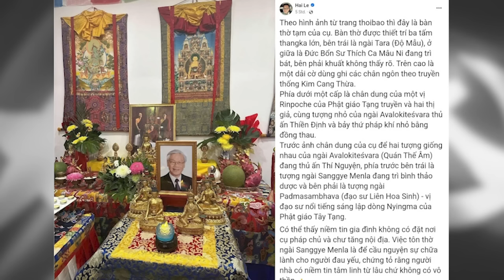13 năm dưới thời Tổng Trọng là bước lùi lớn về nhân quyền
Sau Đại hội Đảng 12, Tổng Bí thư Trọng thành công loại bỏ Thủ tướng Nguyễn Tấn Dũng. Đồng thời, Tô Lâm lên nắm giữ chức Bộ trưởng Bộ Công an, các sinh hoạt chính trị, các tiếng nói phản biện, và hoạt động của các tổ chức Xã hội Dân sự, bị quấy phá và xóa sổ đến tận gốc.